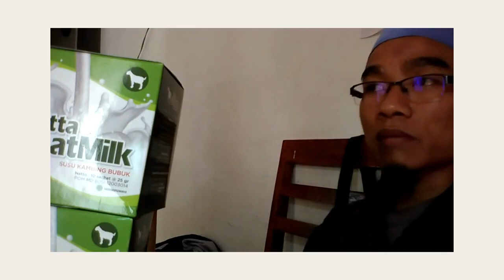Jual hb susu kambing di Bontang WA 081282707458